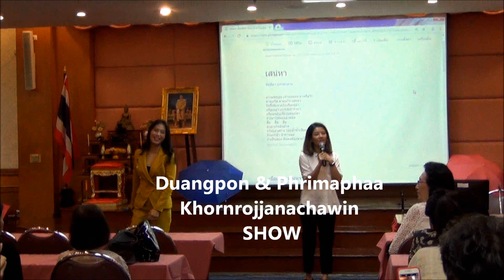Duangpon Pongphasuk & Phrimaphaa Khornrojjanachawin Show 2019 @Rajavithi Hospital -Sway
Watch two beautiful and attractive artists, Pui Duangpon and her friend, Nok Phrimaphaa 'SWAY' and in full swing action at the event for the Ostomates patients on June 20, 2019 at the Rajavithi Hospital at Bangkok, Thailand